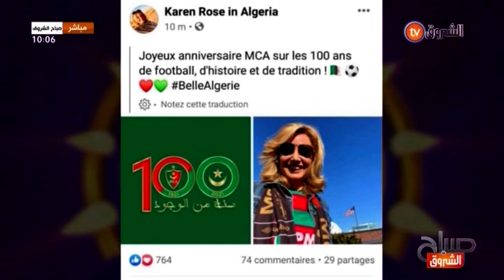صباح الشروق عدد يوم 10 أوت 2021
لمشاهدة المزيد من الحلقات:
HD 10992/5000
SD 10921/27500/V